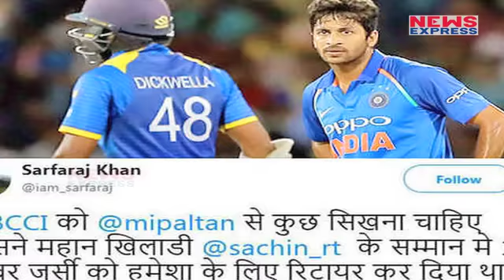10 Number की Jersey हुई Retire,Sachin पहनते थे ये Jursey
Every player has his own status on the field of cricket ... and everyone has his own identity ... on the basis of this identity, the player is always remembered ... Sachin also called the God of cricket. A similar identification is being discussed today ...